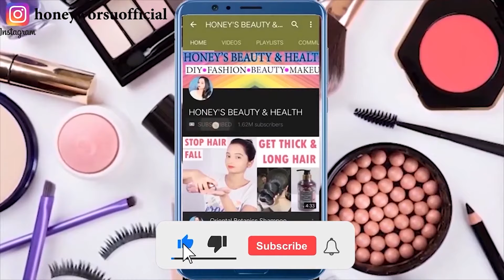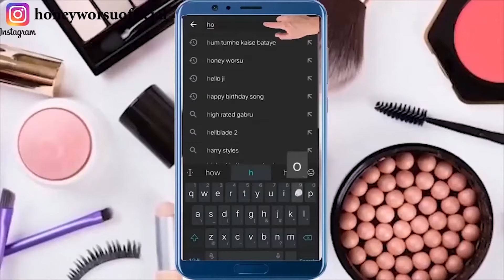कसम से एक बार इसे लगाकर देखो बालों की लंबाई इतनी बढ़ेगी बस करवाते रहोगे, Amla Hair Growth Remedy